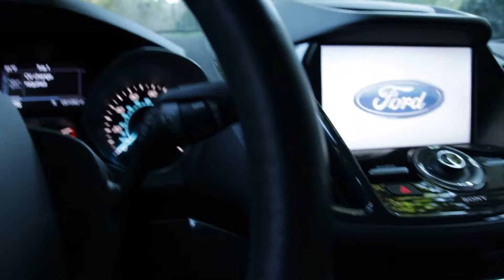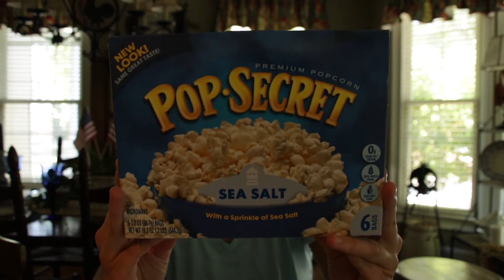Nanny Life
Editing Software: Sony Creative Vegas Pro Edit 13.0...